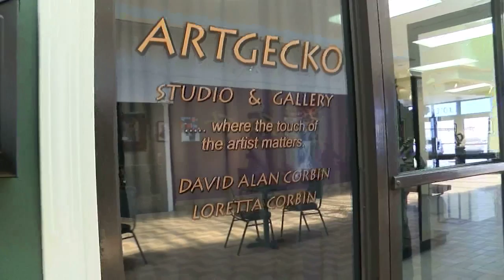John Ebling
John Ebling's photos capture time. Produced by Larry Lemmons for Panhandle Spirit, KVII-TV, ABC 7 News, April 20, 2017. John Ebling, David Alan Corbin, Art Gecko Studio & Gallery.